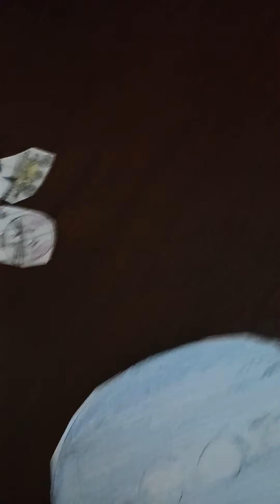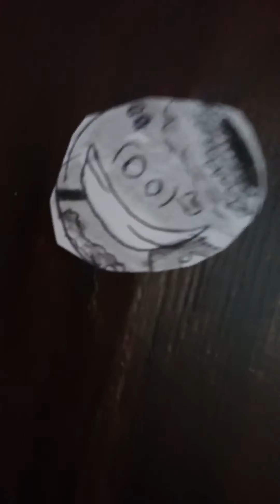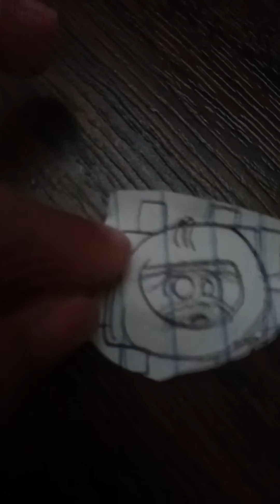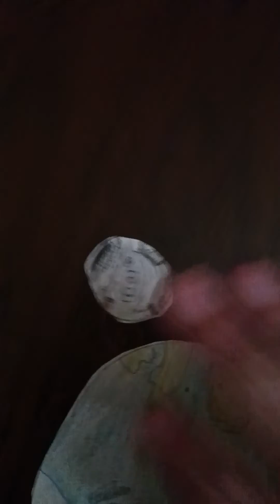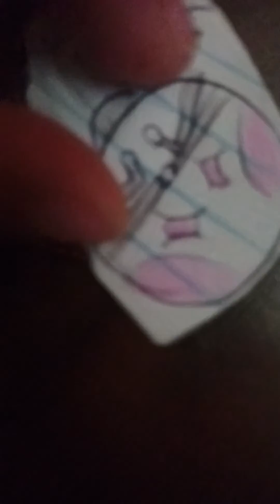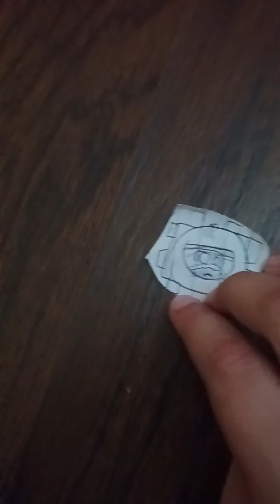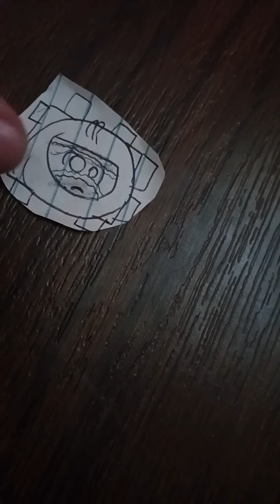surviving Eirs 1